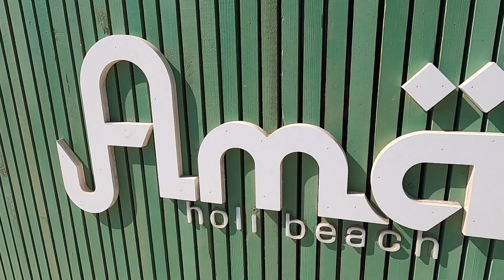Amare Holi Beach (Passoscuro) - The best beach in Rome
We spent one lazy afternoon by the beach and we are happy to have found Amare Holi Beach just minutes away from Rome.

Connect to our channel members:

🍨 LEVEL 4: ICE CREAM
@CHANEL MAGGIE’S VLOG

🍡LEVEL 2: MARSHMALLOW
@Jed & Elinor
@JES & Friends
@FLORANGE DE PAZ
@Captain Edward

🍭LEVEL 1: LOLLIPOP
@Richard Cua
@Josielyn de Paz
@Erich Faith
@Derek DM
@Arya Explores
@Familia Trzoch
@Baby Asya TV
@Lingsk Chan Vlogz
@Cheryl L. Delgado